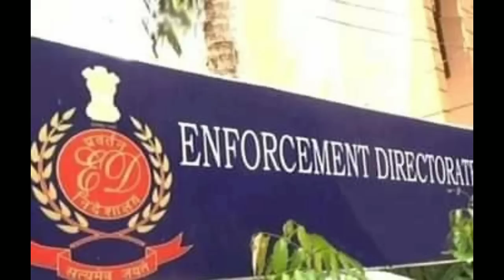এবার SSC দুর্নীতি তদন্তে মাঠে নামল ইডি। পার্থ, পরেশ সহ বাকিদের টাকা তছরুপের সন্ধানে ইডি। খেলা জমল।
BREAKING- এবার SSC দুর্নীতি তদন্তে মাঠে নামল ইডি। পার্থ, পরেশ সহ বাকিদের টাকা তছরুপের সন্ধানে ইডি। বিপদে পার্থ, পরেশ।

Source-